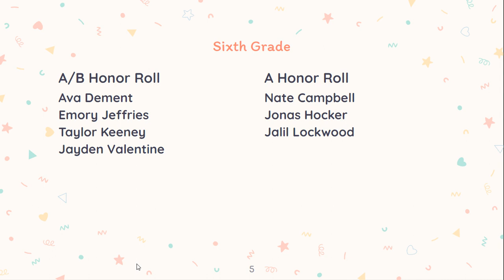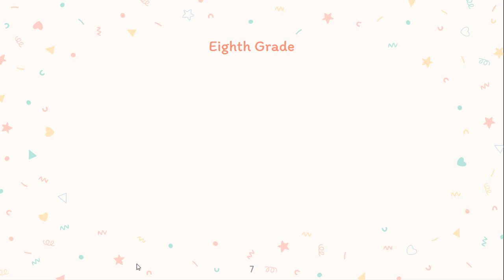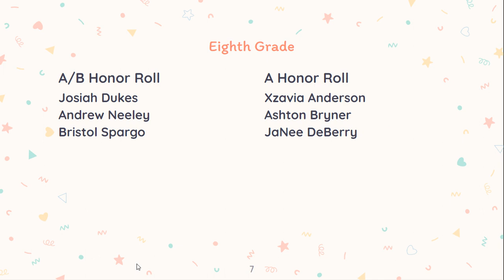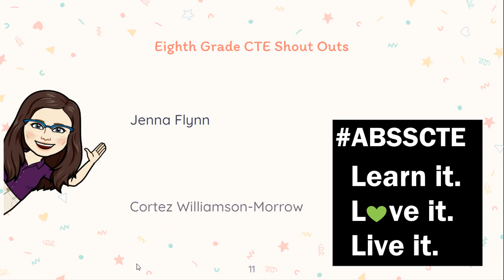AVS Term 3 Middle School Celebrations 2023-24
Alamance Virtual School
Middle School Term 3 Recognitions